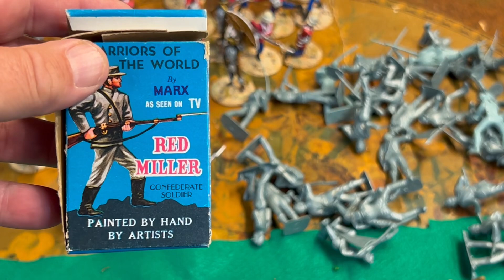Bill talks about the Toys for Tots program and the donations to museums